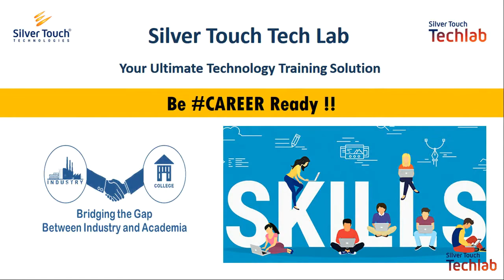Silver Touch Tech Lab Introduction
Silver Touch is a leading and globally accepted IT Solution Provider and currently at the forefront of Digital Transformation & Emerging Technologies to serve the customers across the world.

Thriving technology domain demands skilled resources worldwide. Silver Touch Technologies Limited, a CMMI Level 5 Company, has taken the initiative to fill the gap between Industry and Engineering Colleges by providing high-quality internships and advanced technical training to Electronics and IT students.